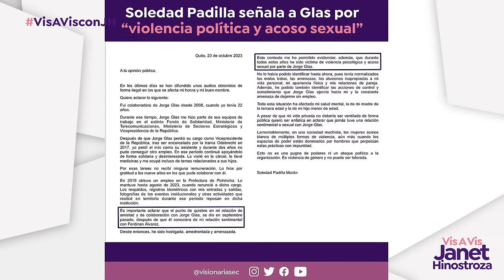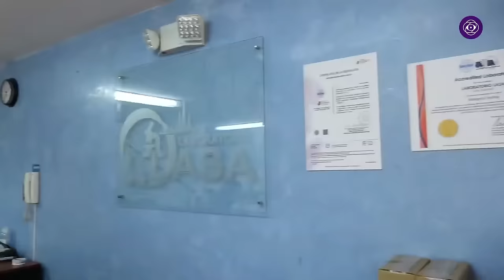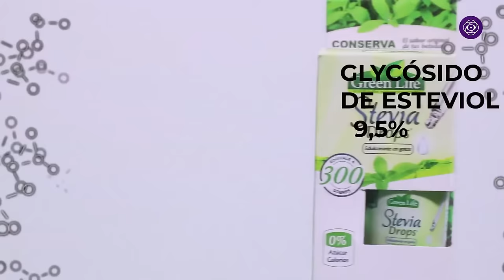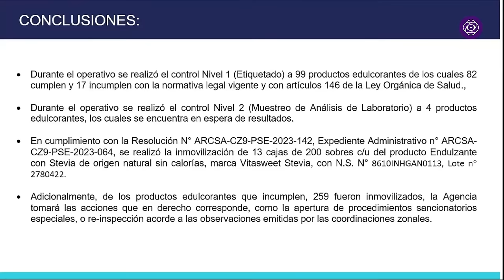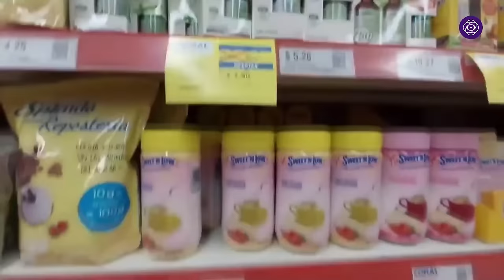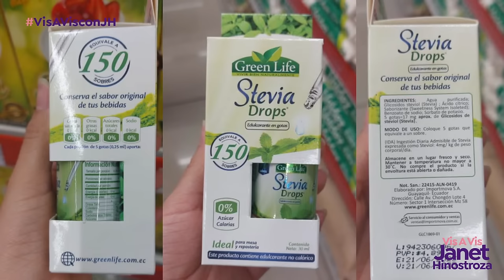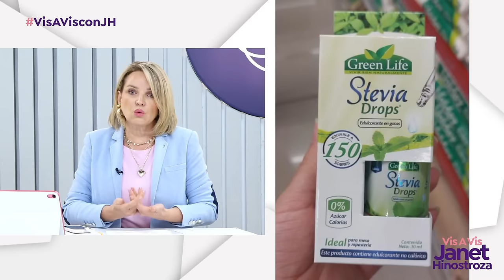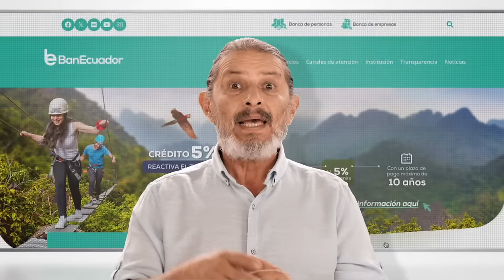El Gran Engaño: dicen que son Stevia pero en realidad son Sucralosa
07:00 Nathaly Pernett- Abogada
Tema: Violencia política en Ecuador

07:20 Juan Carlos Calderón- Periodista
Tema: ¿La política ecuatoriana agoniza?

07:40 María Paula Romo- Exministra de Gobierno
Tema: ¿Construye se desarma?

08:00 Docu- Reportaje “El Gran Engaño”

08:20 Mauricio Torres- Concursante del concurso de Contralor
Tema: Avanza el concurso

08:40 José Aguirre- Oncólogo
Tema: Primer Petscan en Ecuador